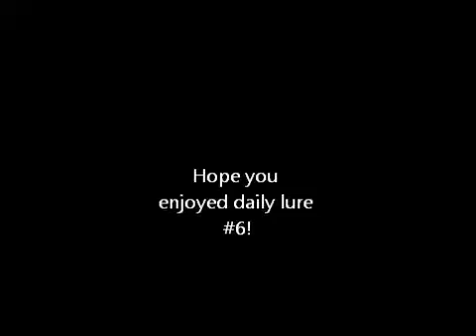Daily lure #6 RED PORTAL Luring 2012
Daily lure #6--enjoy

ignore:
Runescape magic range hp guide money making strenght attack defence Zamy 4 eva zamy4eva first pk vid ags claws rush veng bounty hunter loots ko
1 Pure Devil, Evilsexc, Dizzy Mauler, I Shonomercy, E4t F0od Nub, Im Easy Xp, Iminsan3, Pure insan3, and Xoxofuryxoxo.
6th outlaw i meleed i ultimate strength hybrid barrage blitz burst 99 range mage krazyfaken finnald party hat phat set rich staker best runescaper runescape 100m 100B 1b 99 magic party best drop party 99 range 99 str 99 def 99 atack TANKER pk vid 99 summoning Ice Giant 99 Bonesaw Pk Uaex jad Pking Ownage Statius Dragon Claw Vesta Final new Pvp wilderness Armadyl godsword bandos